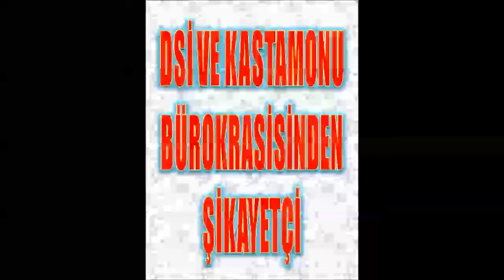50 YILDIR TOSYANIN DERDİ AYNI